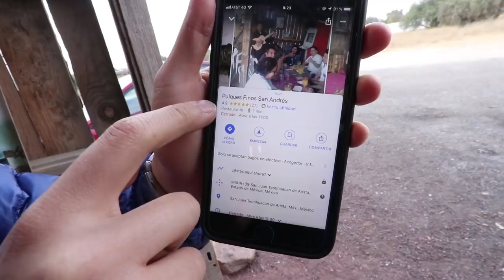SALGO A HACER MI PROPIO PULQUE